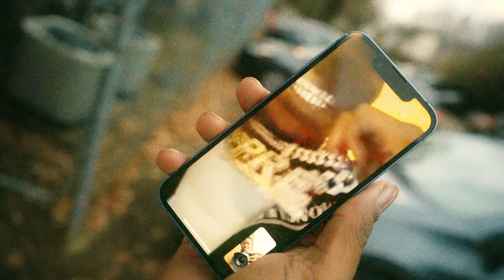Yung Skooley Ft Castalia Mondo - Bac 2 Bac (Official Video) Shot By NoPlug Dorien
Yung Skooley Ft Castalia Mondo - Bac2Bac (Official Video)